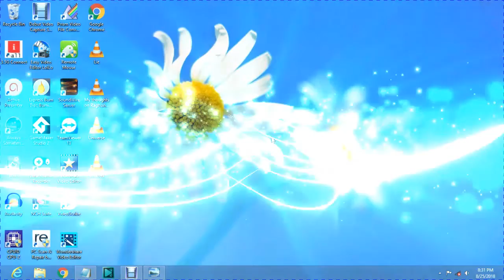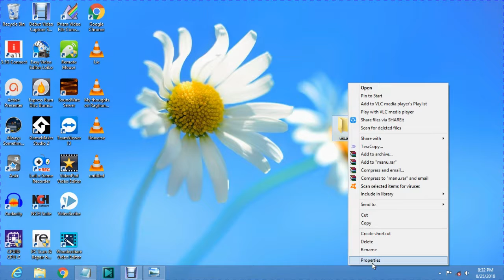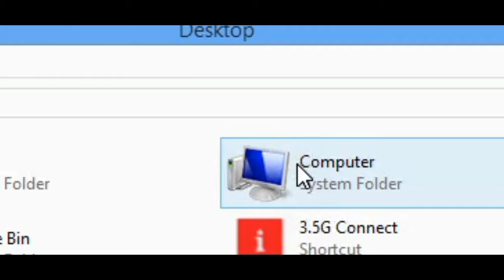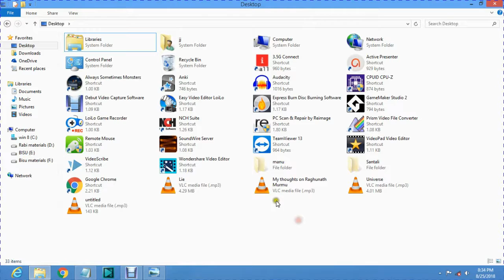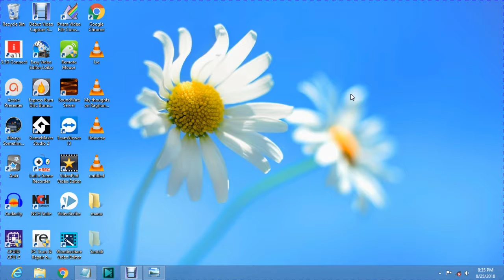ᱠᱚᱢᱯᱭᱩᱴᱚᱨ ᱢᱩᱞ ᱯᱷᱮᱲᱟᱛ - ᱠᱚᱢᱯᱭᱩᱴᱚᱨ ᱨᱮ ᱪᱮᱞᱠᱟ ᱯᱚᱴᱚᱢ ᱛᱮᱭᱟᱨ ᱟᱨ ᱩᱠᱩ ᱠᱚ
ᱱᱚᱶᱟ ᱣᱤᱰᱤᱭᱚ ᱨᱮ ᱠᱚᱢᱯᱭᱩᱴᱚᱨ ᱨᱮ ᱯᱚᱴᱚᱢ ᱛᱮᱭᱟᱨ ᱟᱨ ᱩᱠᱩ ᱠᱚ ᱵᱚᱱ ᱪᱮᱫ ᱡᱚᱝᱟᱜᱼᱟ ᱾